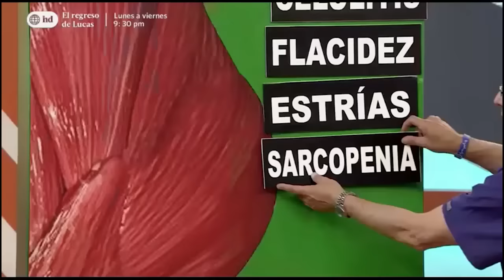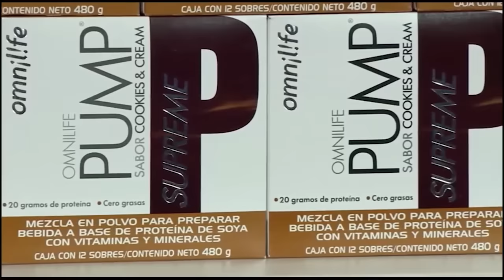Rutina de ejercicios para glúteos firmes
Paloma Fiuza llega a DR.TV para enseñarnos una rutina para tener glúteos firmes.